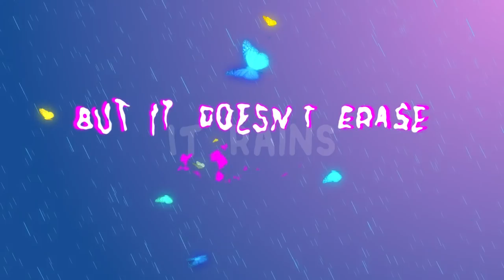Tanya Mezhentseva - Mon Ami - Russia 🇷🇺 - Preview Video - Junior Eurovision 2021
Tanya Mezhentseva will represent Russia in the Junior Eurovision Song Contest 2021 with the song Mon Ami.